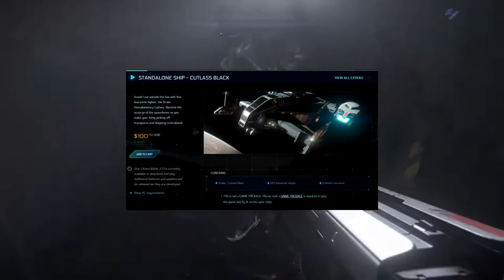Giveaway Results and Channel Milestones!!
Star Citizen is an Open Development Alpha Project by Cloud Imperium. The game is currently in full alpha in development, and is meant to be a massive online system spanning many galaxies with thousands of players interacting across the Verse. Cloud Imperium is also working on a singleplayer campaign called Squadron 42 which is also currently in development. Star Citizen is currently fully playable but is still in very early Alpha. Star Citizen is currently in patch 3.13.1, but patch 3.14 is coming very soon.